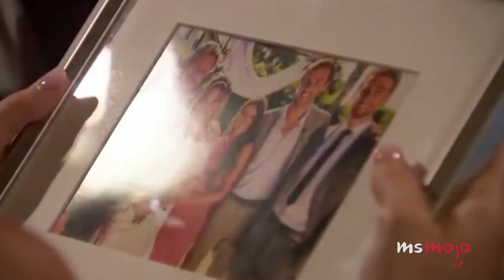The Bachelor Recap: Kelsey's Plan Explodes In Her Face I The Bach Chat 🌹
Pilot Peter Weber is The Bachelor this season, and we are here to talk about it on The Bach Chat! We'll be giving out roses to our favorite episode 2 moments, such as during the group dates, the cocktail party, the rose ceremony, as well as to our frontrunners! We'll also be giving a black rose, aka the death rose, to the contestant(s) we think should go home next week. Did you watch yesterday's episode?